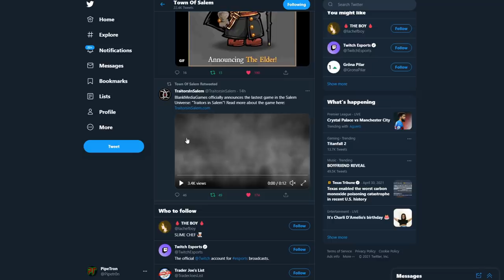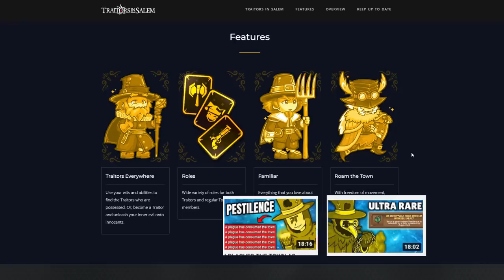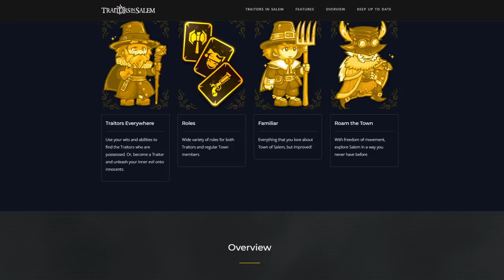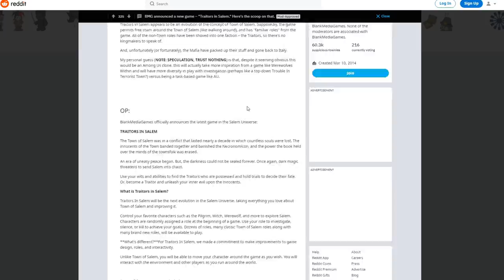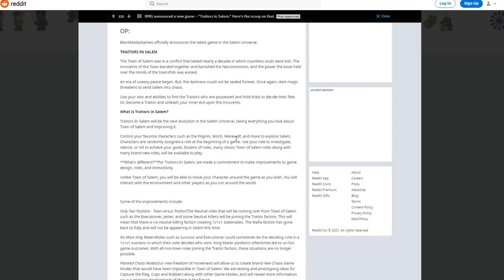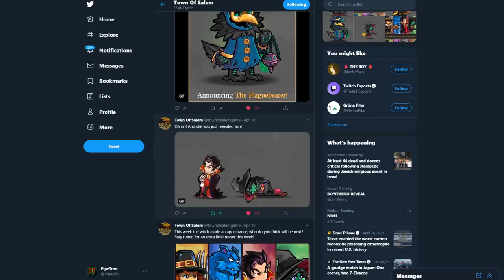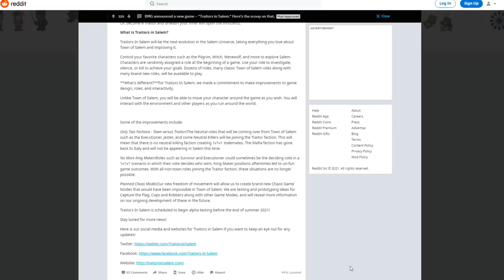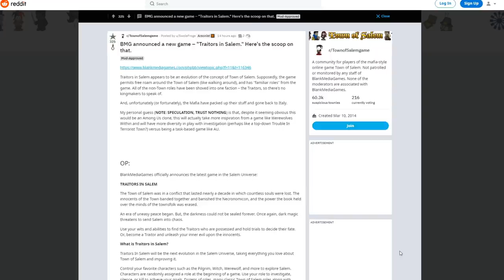*NEW GAME* Traitors in Salem Confirmed? Final Character REVEALED | Town of Salem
Town of Salem - Discussion video
How's it going everyone? Today we say hello to Traitors in Salem!